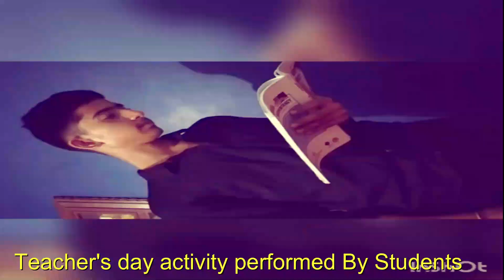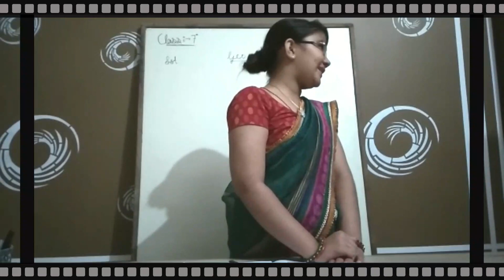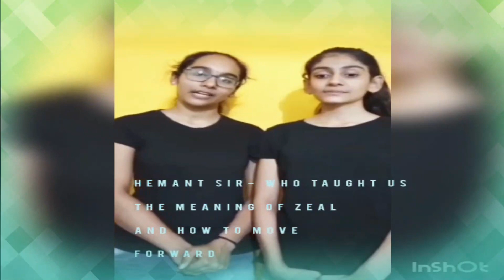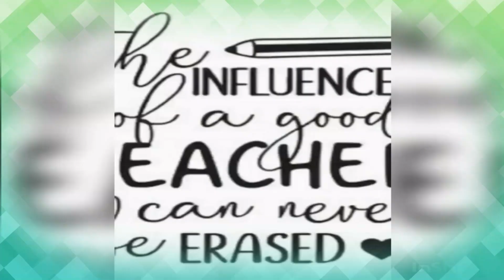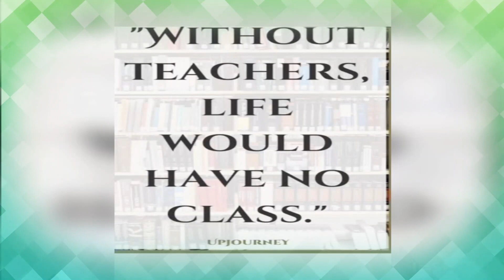Teachers day Celebration by Students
पूरे देश के विद्यार्थी इस दिन को शिक्षकों को सम्मानित करने के लिए मनाते हैं। यह सही कहा गया है कि, शिक्षक हमारे समाज की रीढ़ की हड्डी होते हैं। वे विद्यार्थियों के चरित्र का निर्माण करने और उसे भारत के आदर्श नागरिक के आकार में ढालने में महत्वपूर्ण भूमिका निभाते हैं।
अध्यापक छात्रों को अपने स्वंय के बच्चे की तरह बड़ी सावधानी और गंभीरता से शिक्षित करते हैं। किसी ने सही कहा कि, शिक्षक अभिभावकों से भी महान होता है। अभिभावक एक बच्चे को जन्म देते हैं, वहीं शिक्षक उसके चरित्र को आकर देकर उज्ज्वल भविष्य बनाते हैं। इसलिए, हमें उन्हें कभी भी भूलना और नजरअंदाज नहीं करना चाहिए, हमें हमेशा उनका सम्मान और उनसे प्रेम करना चाहिए।